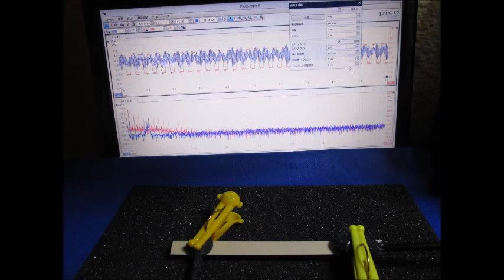スライドショー 超音波実験写真 Ultrasonic experiment photo